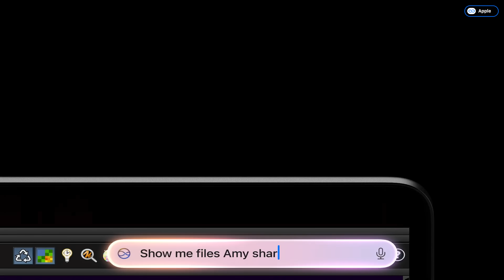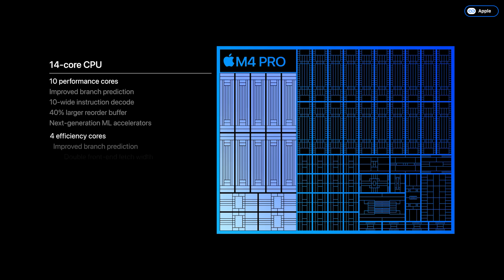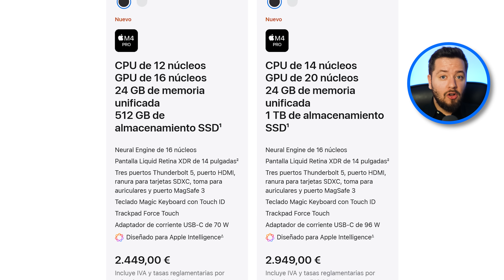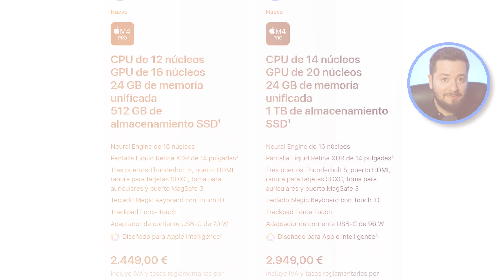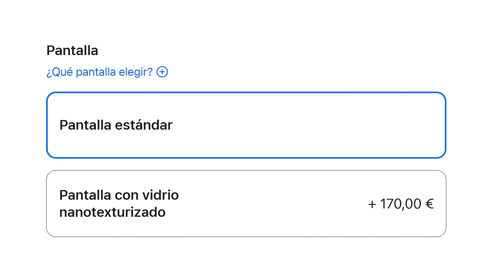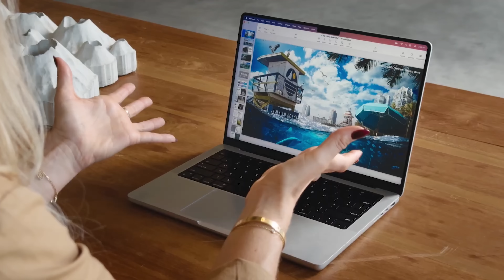Así son los nuevos MacBook Pro con chips M4, M4 Pro y M4 Max: Los más POTENTES de la historia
Apple renueva sus MacBook Pro de 14 y 16 pulgadas con los revolucionarios chips M4, M4 Pro y M4 Max. En este video analizamos en profundidad todas las novedades de estos potentes portátiles: rendimiento, especificaciones técnicas y precios de cada modelo. Descubre las diferencias entre las tres versiones del chip M4 y si merece la pena actualizar desde un modelo anterior.
¿Buscas el portátil más potente de Apple? Te ayudo a elegir entre todas las configuraciones disponibles del nuevo MacBook Pro 2024. Comparativa completa de rendimiento, benchmarks preliminares y todo lo que necesitas saber sobre la nueva generación de procesadores Apple Silicon.

✨ Etiquetas del video